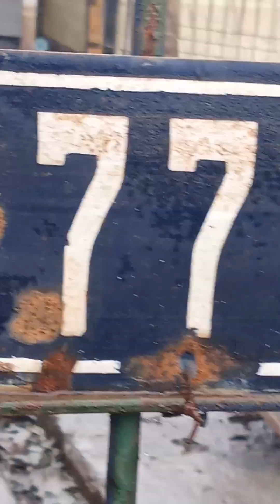Vídeo pra fins jurídicos. 28 dias depois consegui chegar no portão de casa.